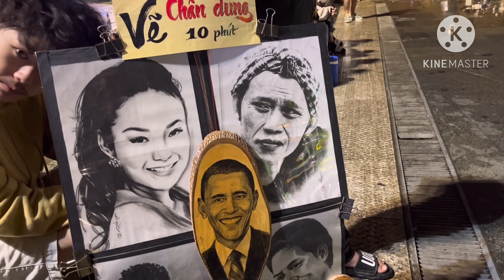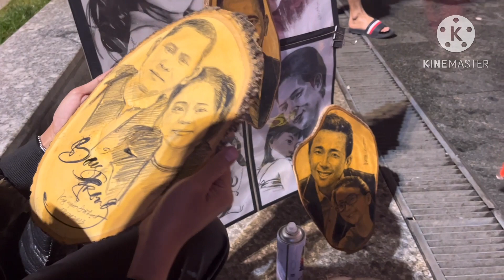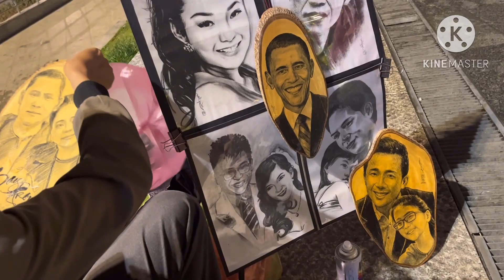Hồ Xuân Hương về Đêm